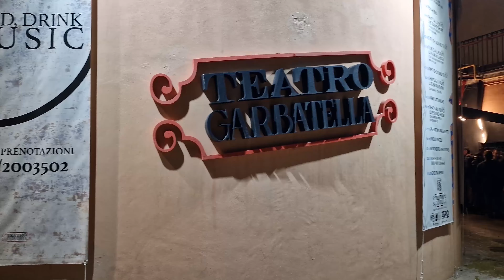VLOG- Un classico vlog (O quasi!)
Questa settimana vi propongo un video che si avvicina ad un classico vlog. Un racconto della mia giornata tra commissioni, lavoro e piaceri.